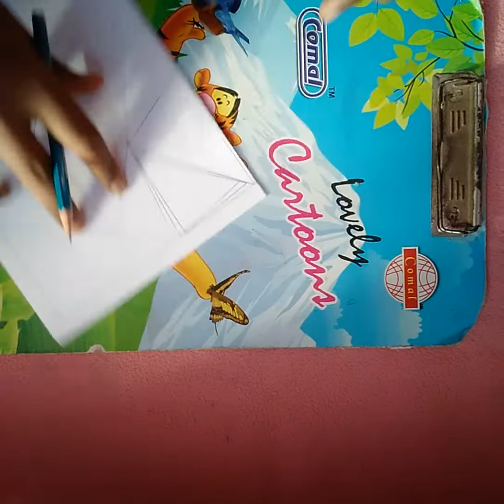spiral drawing 10 / subhash drawings